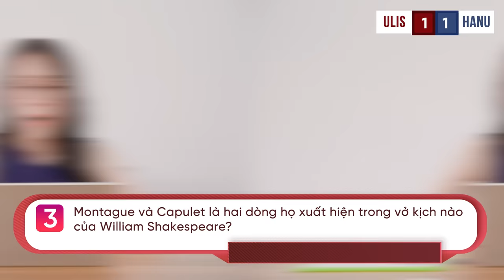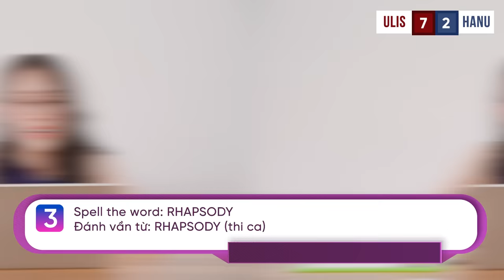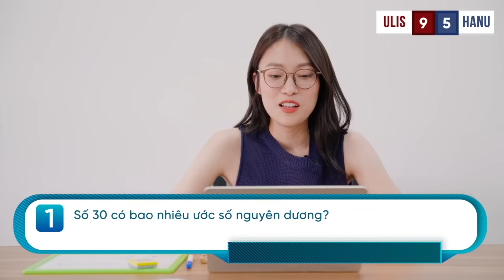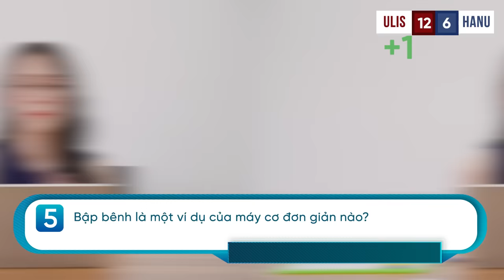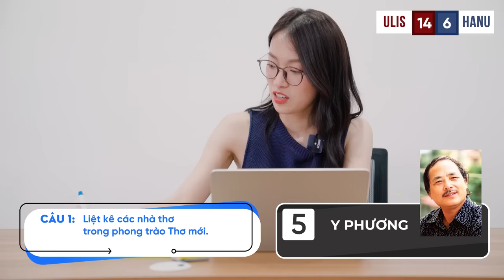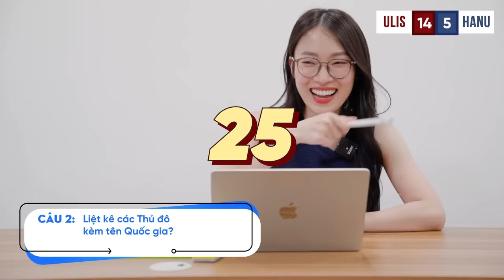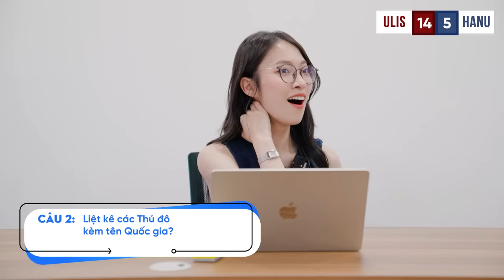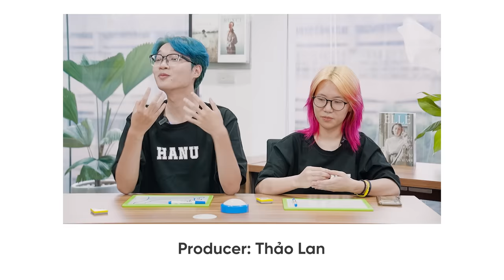Sinh viên ĐH Ngoại Ngữ đọ tài ĐH Hà Nội | Uni versus Uni Ep.5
Uni versus Uni tập này ngập tràn màu sắc và ngôn ngữ hehe. Hai ngôi trường đào tạo ngôn ngữ rất xịn xò tại Hà Nội: Đại Học Ngoại Ngữ và Đại Học Hà Nội. Let's check it outttt